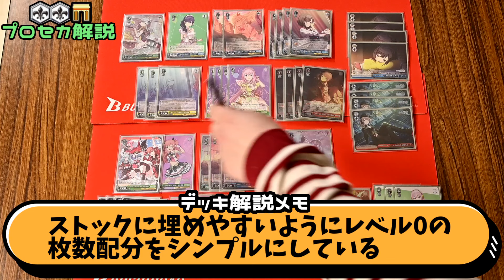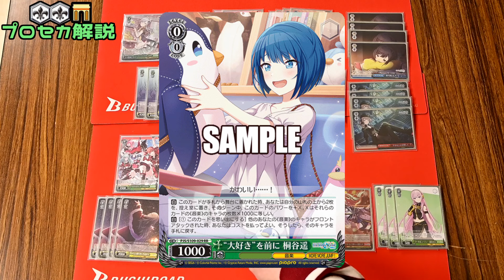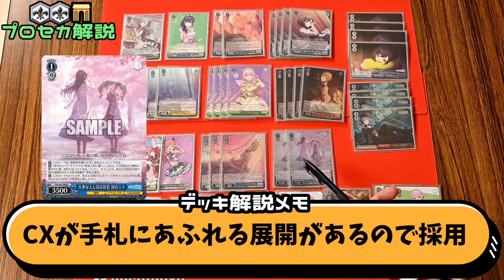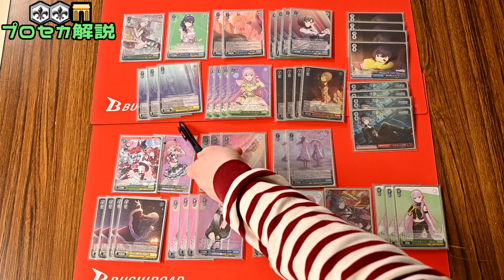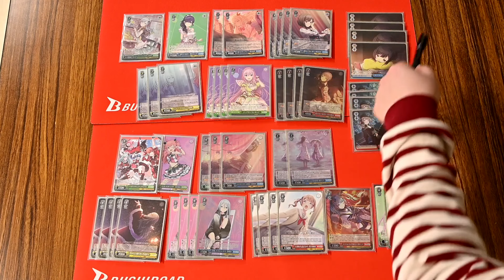【WS】ソウルゲー好き必見！ ソウル＋2 門 プロセカ デッキ解説【ヴァイスシュヴァルツ】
今回は新弾発売からずっと使っている＋２門プロセカを解説します！
マジで頑張って作ったので是非使ってみて下さい。